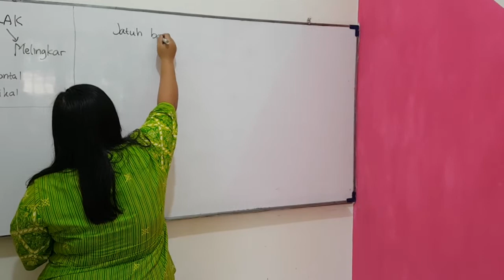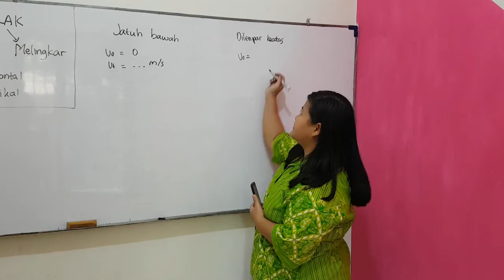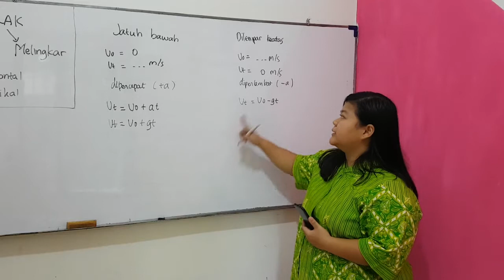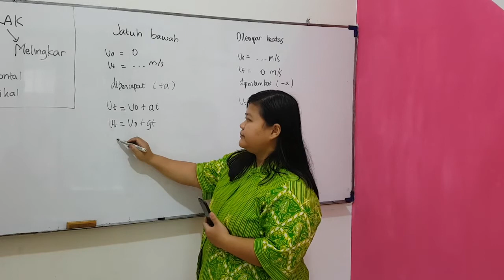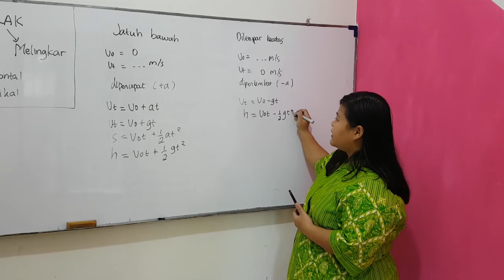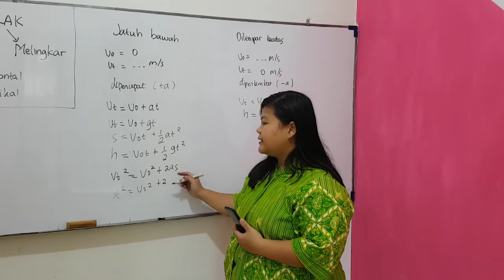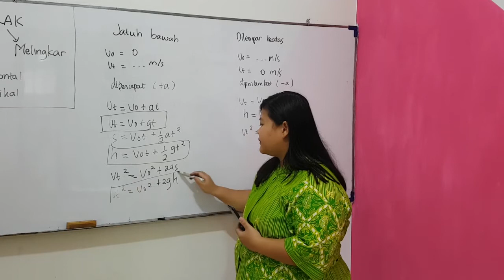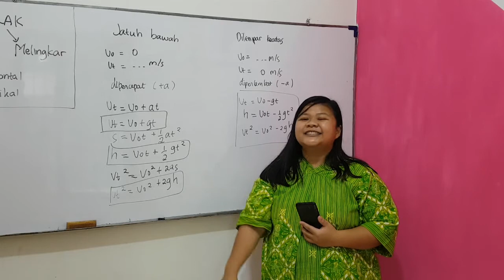Penjelasan Gerak Vertikal (SMA) -LBB Master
Penjelasan Gerak Vertikal atau yang lebih dikenal dengan istilah Gerak Jatuh Bebas ataupun Gerak Lurus Keatas. Banyak yang menjadi salah paham saat mengerjakan soal gerak vertikal. Hal ini mungkin saja karena kamu kurang paham konsepnya. Video kali ini akan membahas konsep Gerak Vertikal dan juga rumus yang digunakan. Tonton sampai selesai ya...